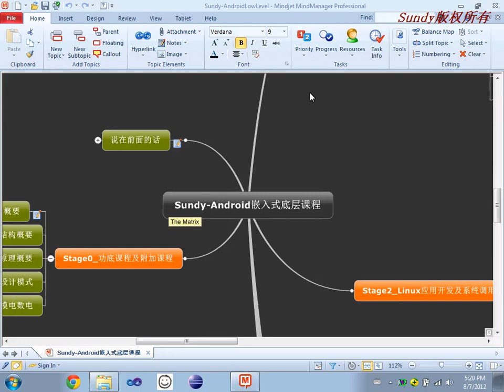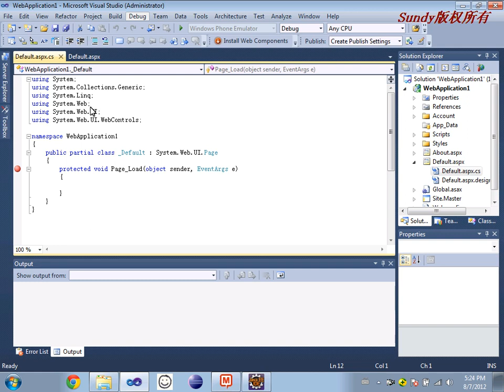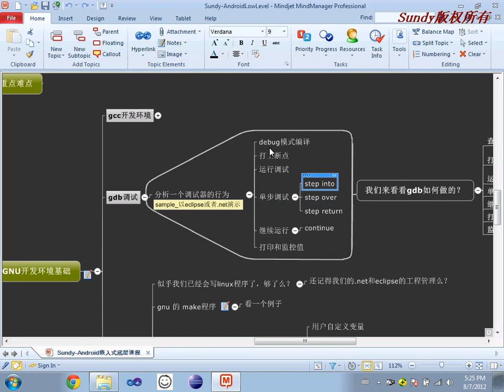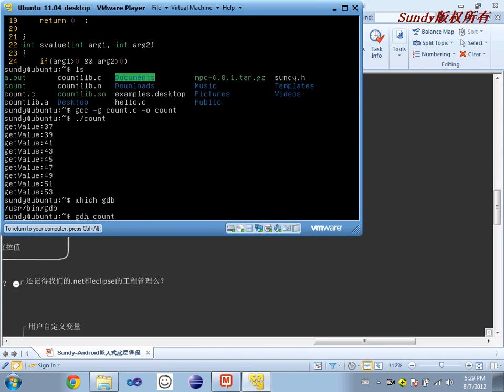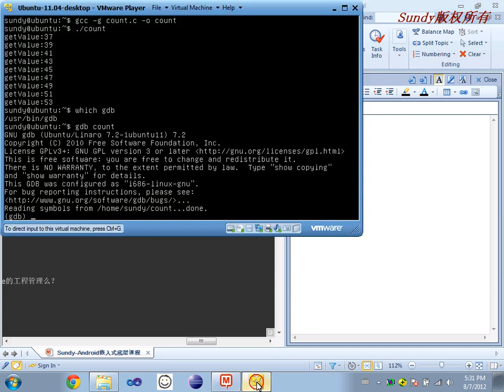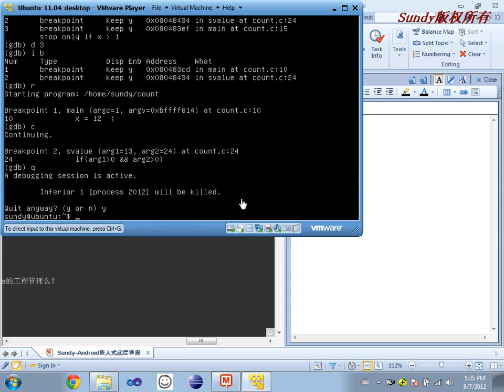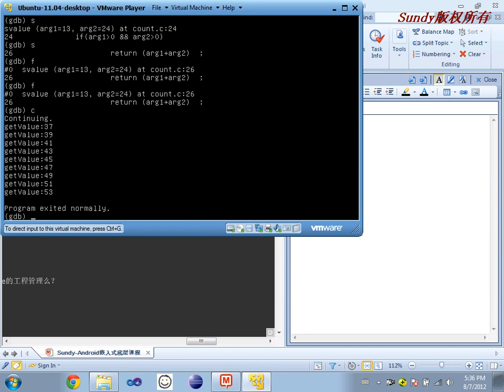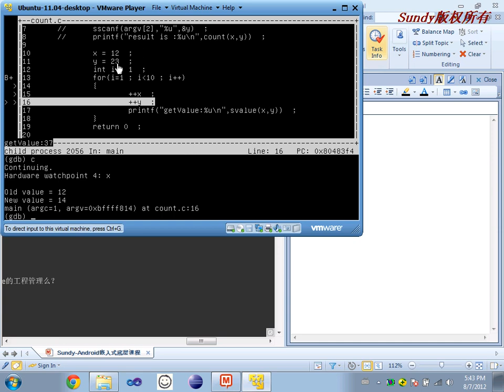选修课 GNU工具简介8 GNU开发环境基础 gdb